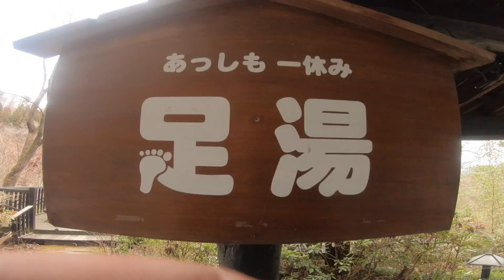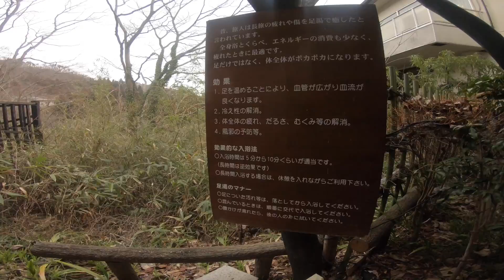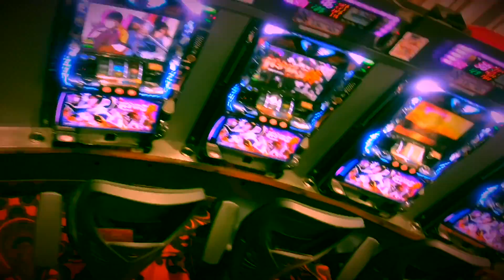温泉目指して険しい山道をお勧めされ あっしも一休み...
そうだ。まったりしよう？

観覧車また乗りたいなー♬

（名前の横に専用のバッジ、みの軍曹オリジナルスタンプ）
（生放送告知や今後の予定は主にこちらで報告しています⭐️）
（プライベートな投稿が多いです⭐️）

◉沢山のコメント全てのDM、ツイキャスのコメント全部放送後に読み返しています。
生放送中も目を通しています。

◉CALLING。零シリーズ。呪怨。サイレントヒル。ホラゲー大好き

◉いつもいっぱいありがとうございます。